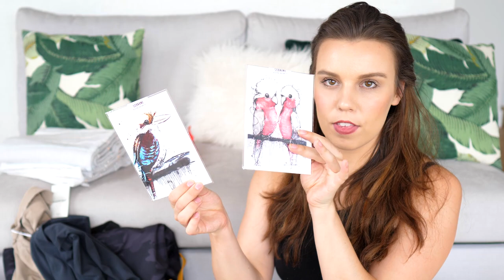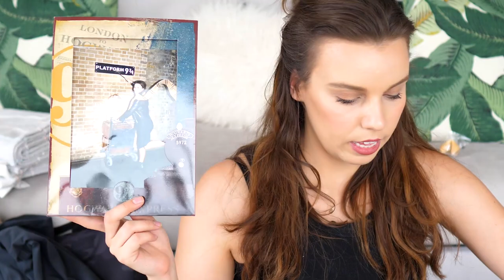🎄 SANTA GOT ME WHAT? 💝 Gift and Xmas Haul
My Christmas Haul, enjoy and Merry Christmas fam xx

Deligracy
Red Hill
VIC, AUSTRALIA
3937